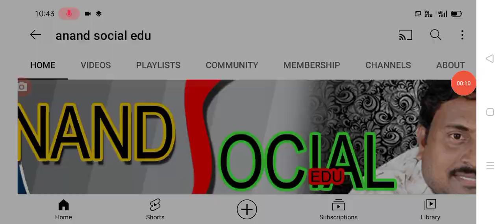మూడో విడత జగనన్న అమ్మ ఒడి ఫైనల్ లిస్ట్ విడుదల jagananna amma vodi scheme final list released.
hello everyone today update is AP government announced that jagananna Amma vodi scheme final list released .@anandsocialedu